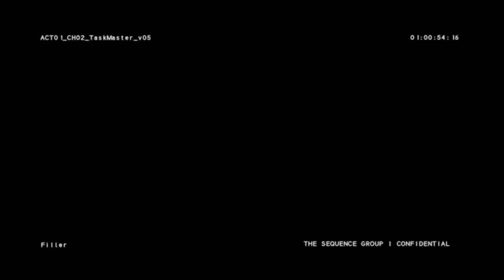Marvel Heroes Beta(Gameplay) - Vs Taskmaster - 08